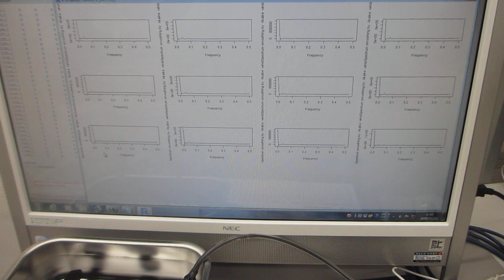超音波発振（スイープ発振、パルス発振）システムーー低周波の共振現象と、高周波の非線形現象をコントロールする実験ーー（超音波システム研究所）